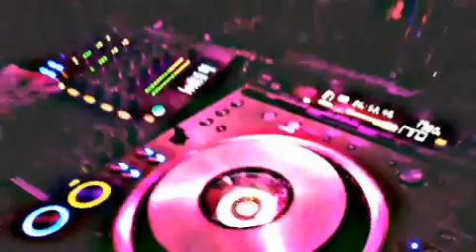Transit 1st Friday Dj Trilogy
Text SID to 41411 for VIP